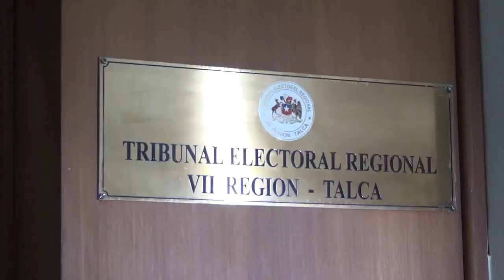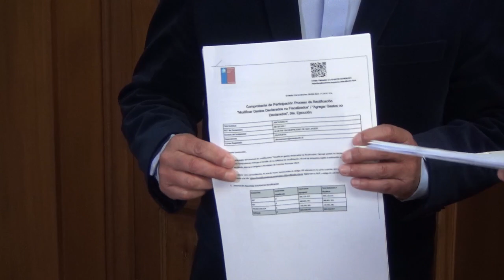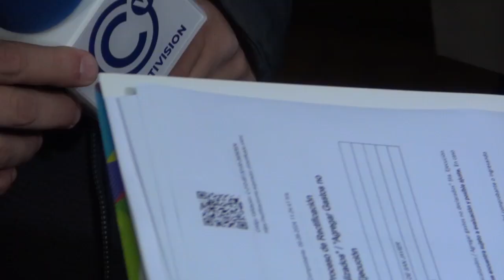ALCALDE DE SAN JAVIER JUSTIFICA GASTOS PUESTOS EN DUDA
Representantes del municipio de San Javier, encabezados por el alcalde Jorge Silva, acudieron hasta el edificio del correo de la ciudad de Talca. Esto con el propósito de avanzar la tramitación que permita justificar el gasto de cerca de 4 mil millones que no fueron declarados cuando correspondía.